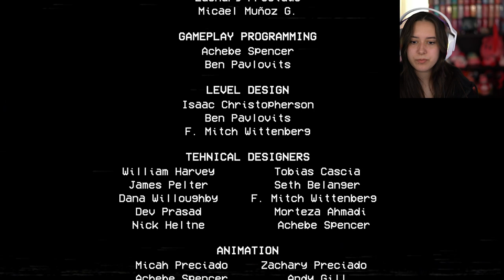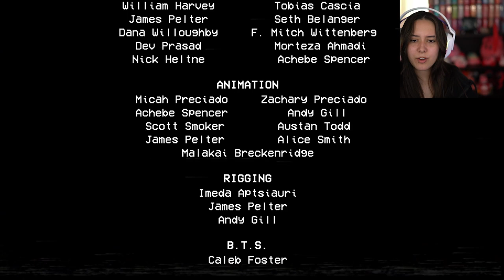IS POPPY GOOD OR BAD ? - Poppy Playtime Chapter 2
posting every monday ! have a great day/night !:)